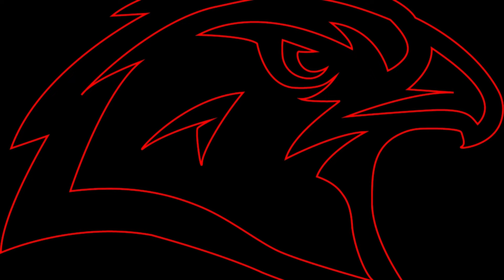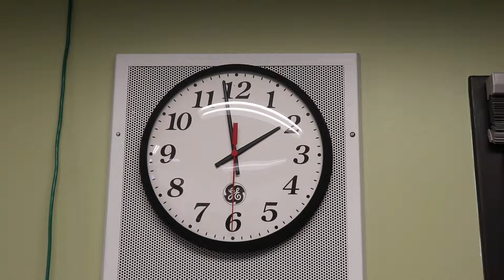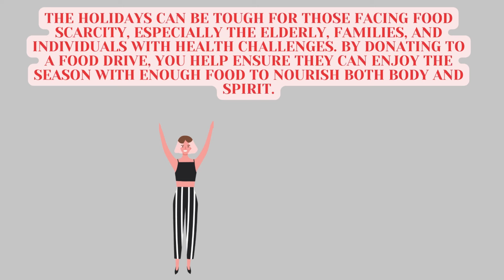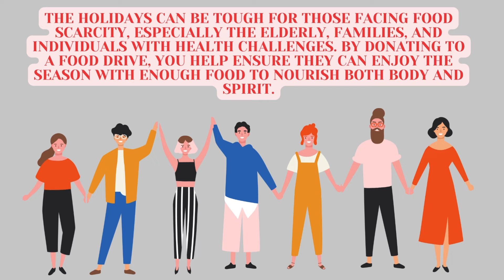Hawk TV Episode 9 - November 13, 2024